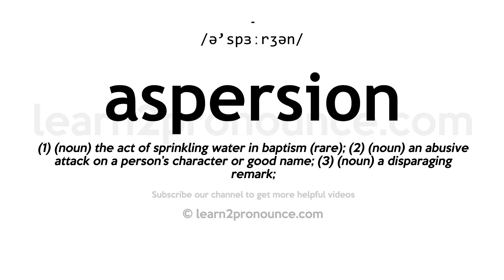How to pronounce Aspersion | English pronunciation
Learn how to pronounce Aspersion in English
ASPERSION
Pronunciation of Aspersion: /ə'spɜːrʒən/
Definition of Aspersion: (1) (noun) the act of sprinkling water in baptism (rare); (2) (noun) an abusive attack on a person's character or good name; (3) (noun) a disparaging remark;